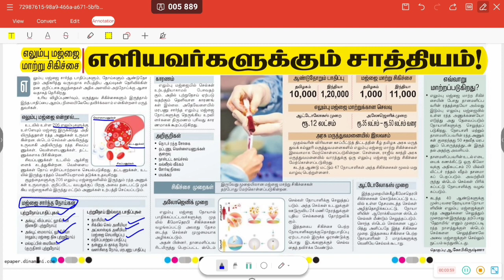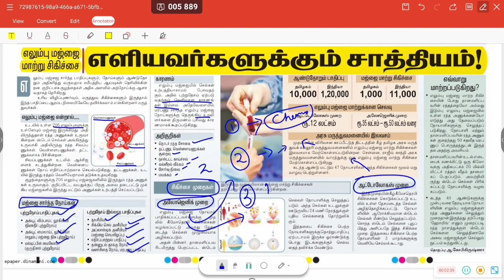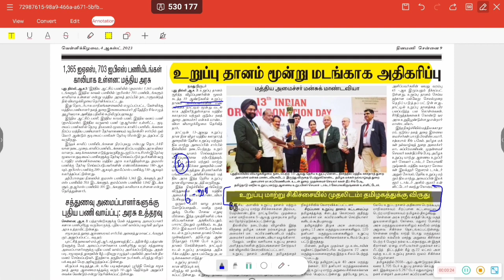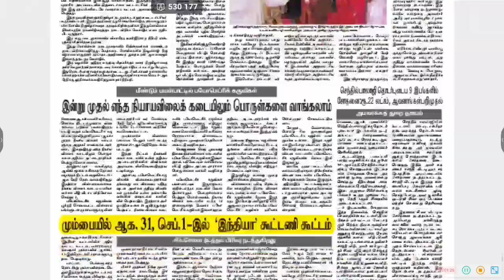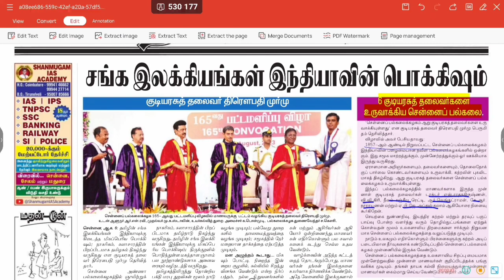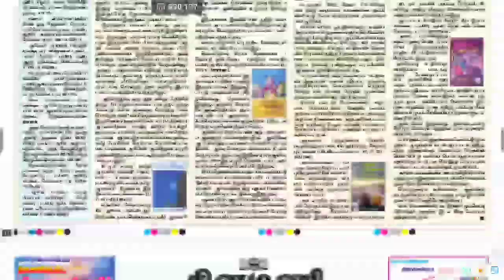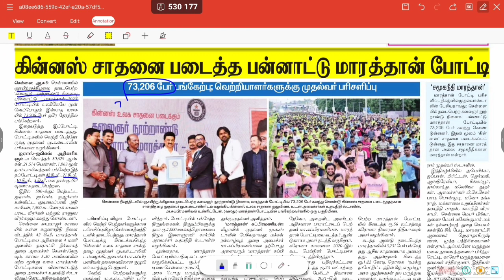Daily News Paper Analysis |Tamil News Paper Analysis |Tamil Current affairs |Tamil News August 03-07